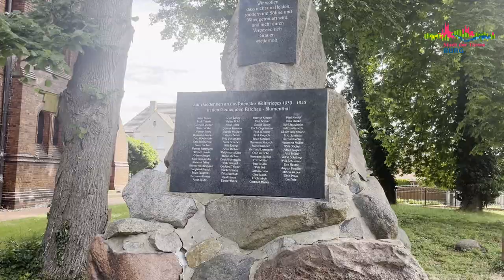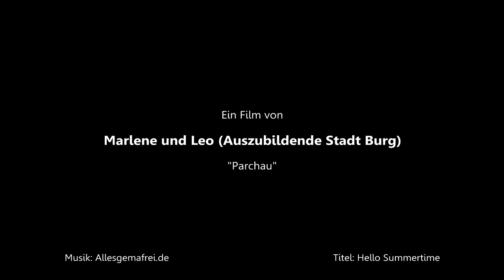Die Ortschaft Parchau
Sie haben´s getan. Unsere Auszubildenden des 2. Lehrjahres Marlene und Leo haben sich in ihrer Zeit bei Sachgebiet Medien mit der Burger Ortschaft Parchau beschäftigt und ein Video dazu gedreht. Hier präsentieren wir das Ergebnis.